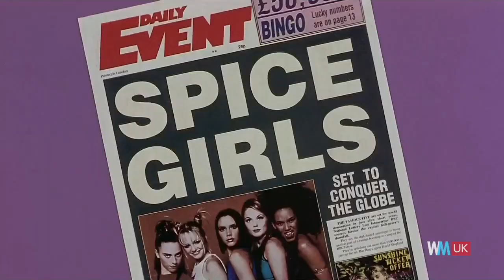Top 10 Overhyped British Films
Hype can be crucial to a film’s success, but too much and the movie falls short of expectations. For this list, we're counting down the most overhyped British movies, based on their post-release build-up and overly lofty critical accolades.

#10. “Murder on the Orient Express” (2017)
#9. “Kingsman The Golden Circle” (2017)
#8. “The Chronicles Of Narnia The Lion, the Witch and the Wardrobe” (2005)
#6. “Bridget Jones’s Baby” (2016)
#5. “Les Misérables” (2012)
#4. “Spice World” (1997)